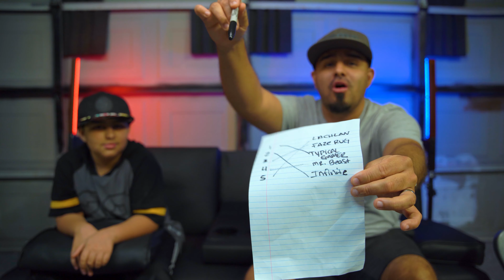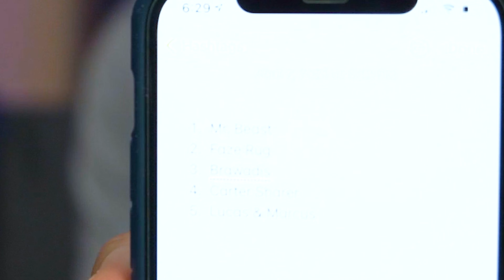Ranking Top 5 YouTubers in 2021